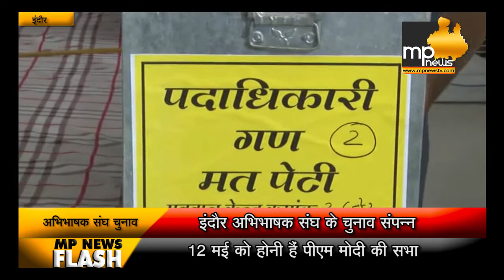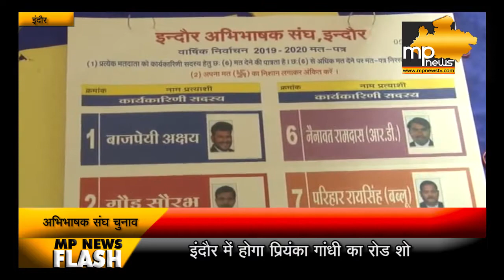इंदौर अभिभाषक संघ चुनाव में त्रिकोणीय मुकाबला, तीन कद्दावर वकील हुए आमने-सामने!। MP News